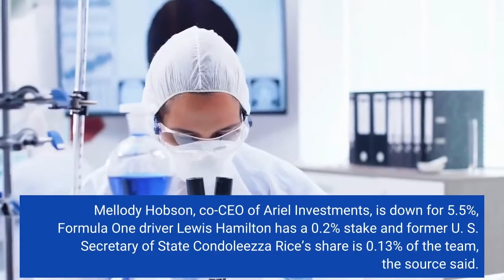Buyers Including One Of The World’s Richest Men Take On $3 9 Billion In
The NFL approved, 32-0, Tuesday the $4.65 billion purchase of the Denver Broncos by the Walton-Penner group that used $3.9 billion in financing to close the deal, according to a source familiar with the agreement. The NFL has a debt limit of $1 billion on the purchase of the controlling interest of an NFL team. But when you’re worth $60 billion, like Rob Walton, there are simple ways to end-run the rule—at least in the short term. The financing consists of a $3.7 billion short-term loan that won’t be reflected on the team’s balance sheet, a $200 million loan from the league that will, $500 million of cash from the controlling group and $250 million of cash from limited partners. The reason why the short-term loan isn’t considered team debt is because it’s likely a personal loan against Walton’s own assets rather than those of the Broncos franchise, the person said. Personal loans are often used by wealth people to close a deal so the buyer doesn’t have to sell considerable assets—like stocks—quickly and provides breathing room until long-term financing can be secured. Walton will own 34% of the team and his daughter Carrie Walton Penner and her husband Greg Penner will each own 30%, according to the source. Mellody Hobson, co-CEO of Ariel Investments, is down for 5.5%, Formula One driver Lewis Hamilton has a 0.2% stake and former U. S. Secretary of State Condoleezza Rice’s share is 0.13% of the team, the source said.